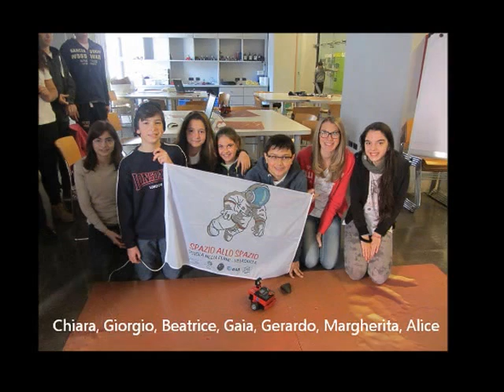Laboratorio di robotica al Museo della Scienza e della Tecnica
5/12/2013 - In questo laboratorio la terza G ha programmato una missione di un modellino di Rover marziano.